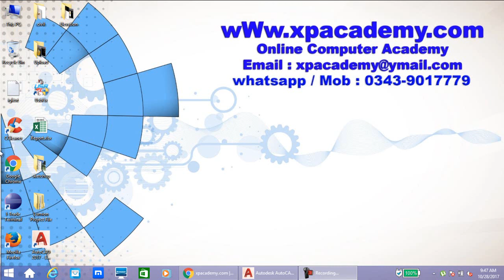Introduction Front Elevation | Xpacademy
House Front Elevation. Building Front Elevation In this lesson you will How to draw Front elevation in autocad urdu tutorials. xpacademy offers complete elevation tutorials step by step in urdu also Xpacademy offers all computer training DVDs at your home step.. For More Details Please or cal 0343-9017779 Pakistan..
Xpacademy offers

3D Studio Max urdu video Tutorials Dvd

3D Lumion urdu video Tutorials dvd